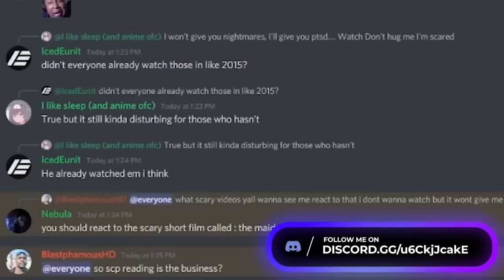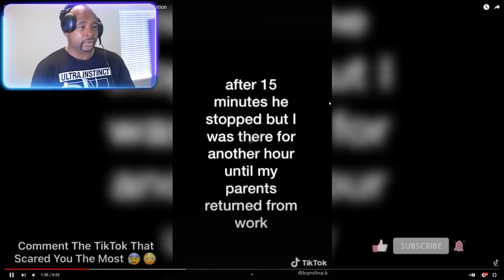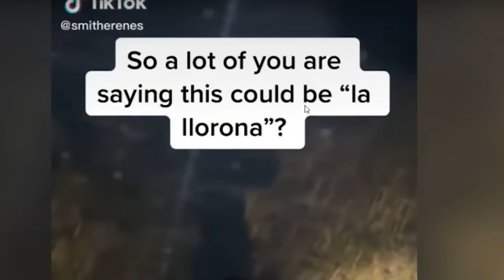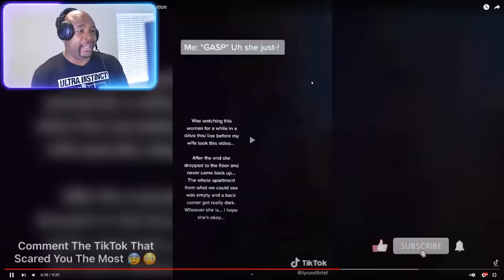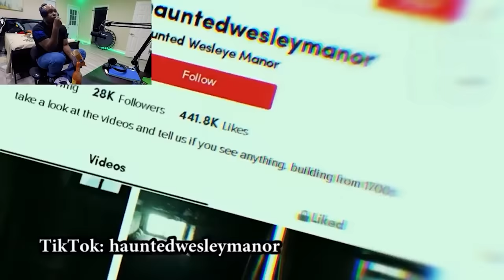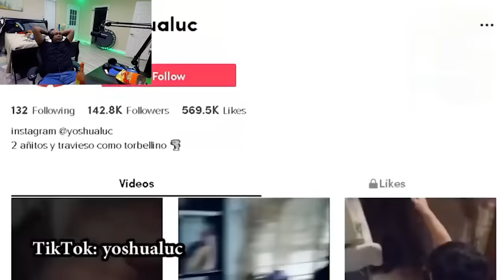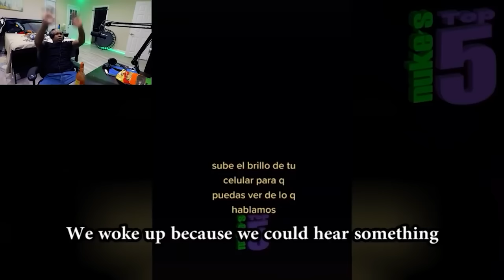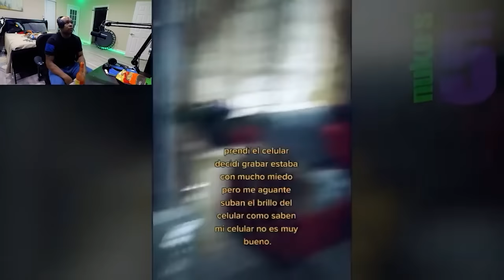Top SCARIEST Compilation Of Ghost TikToks of the YEAR....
Tags-
TOP 20 SCARIEST Ghost Videos,Try Not To Get Scared,TOP 20 SCARIEST Ghost Videos of the YEAR Reaction,BlastphamousHD,reaction,reaction video,bhd reacts to bhd,horror,scary animations,scary stories,animated horror stories,jumpscare,jumpscare compilation,bhd reaction,try not to get scared challenge,dont get scared challange,never scared